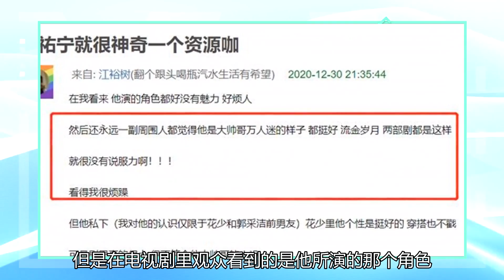上阳傅，黄金时代有杨祐宁，表现得满脸怨言，为什么资源这么好？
今日最大热度非《上阳赋》莫属了，作为章子怡的第一部电视剧，广大网友从官宣开始便保持着极大关注，想看看章子怡“下凡”后的表现，首播前六集观众评价褒贬不一，话题度爆表，除了章子怡之外，剧中其他演员也引起了大家的热烈讨论，其中便有杨祐宁。是的，《上阳赋》中又有杨祐宁！为何这么说？